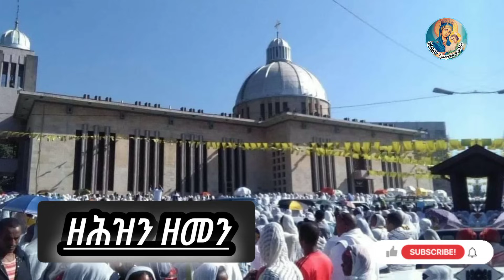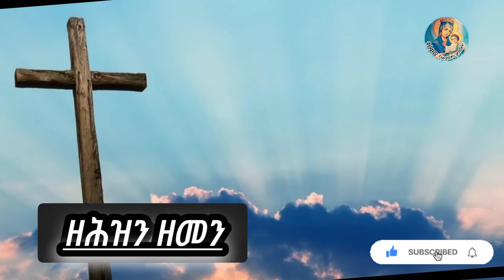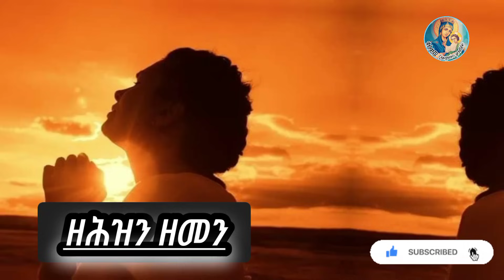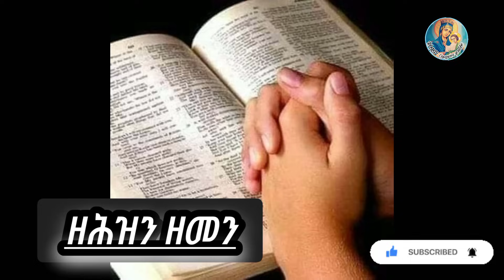ዓገብ ዓገብ ዓገብ ደም ምፍሳስ ደው ይበል! 😭😭😭